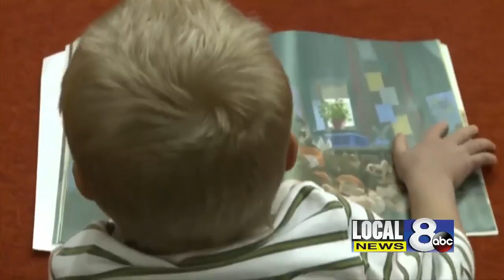10-6-2020 WRITING INCREASES BRAINWAVES AND MAKES KIDS SMARTER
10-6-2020 WRITING INCREASES BRAINWAVES AND MAKES KIDS SMARTER